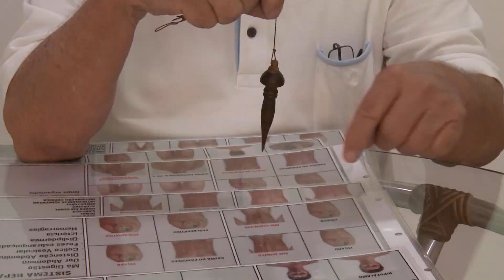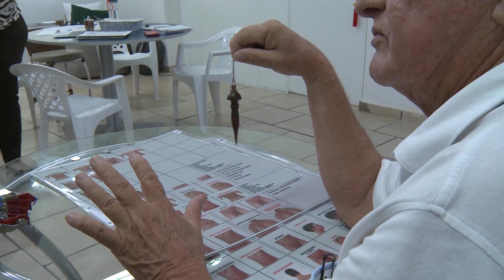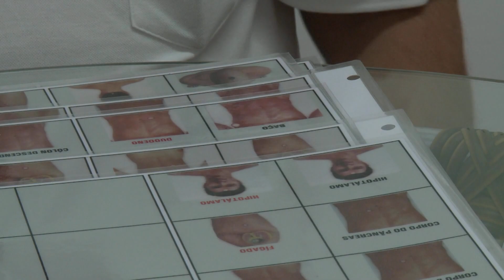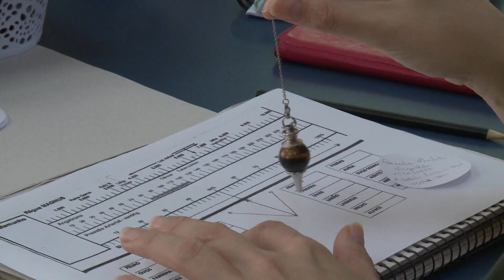Uso do biomagnestismo na saúde é difundido cada vez mais no Brasil – Vida Bela – 09/04/23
Profissionais interessados em oferecer melhor qualidade vida a seus pacientes e a cura de patologias tem procurado a técnica do biomagnetismo para se especializar e ampliar a rede de atendimento.  O método descoberto por dr. Richard, médico da NASA, tem sido cada vez mais difundido no Brasil. Vamos ver na reportagem de Rosana Carvalho.

O programa “Vida Bela” apresenta a boa notícia, com informação e formação. Valoriza as boas atitudes humanas e fomenta iniciativas culturais, ecológicas e sociais. Vida Bela orienta através de entrevista, dá voz a especialistas para esclarecimentos de diversos assuntos. Revela histórias de vida e de superação diante dos desafios cotidianos, mostrando que a vida é bela quando se sabe que nada é impossível para Deus. Vida Bela vai ao ar nos canais REDEVIDA Educação.